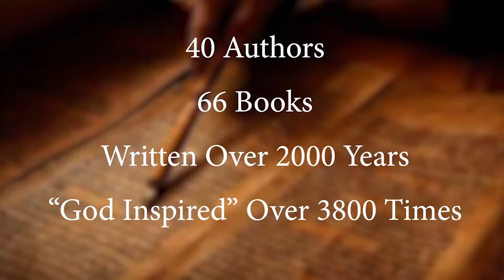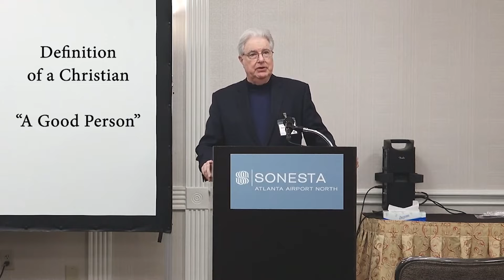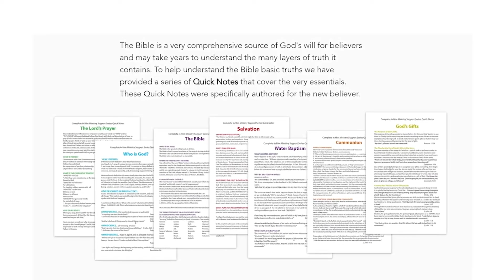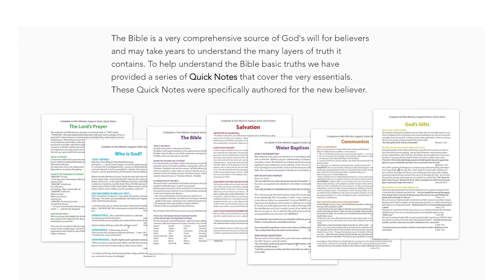Develop a Biblical Worldview by Domenic Fusco